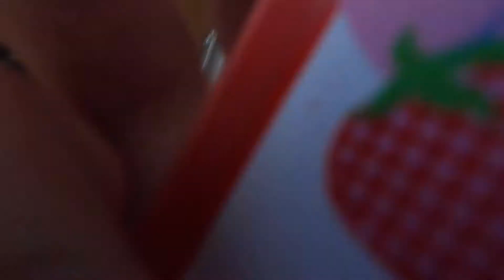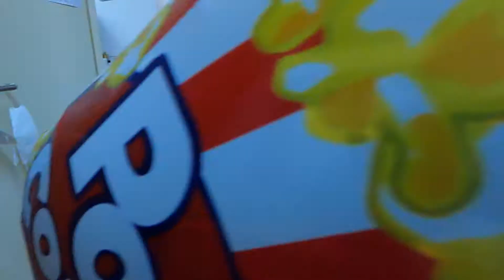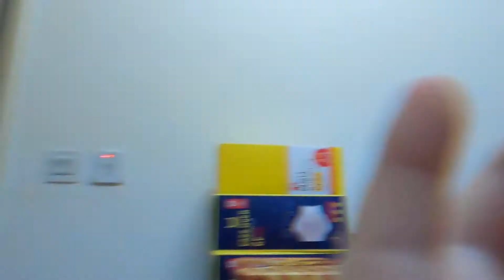Kids Playing on 21 May 2022 (Marie, Jayden and YS)